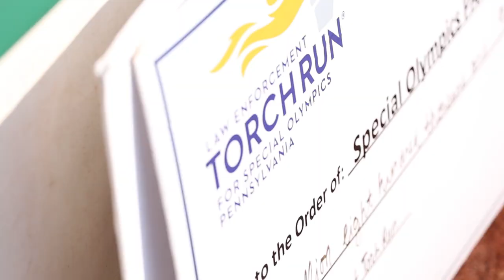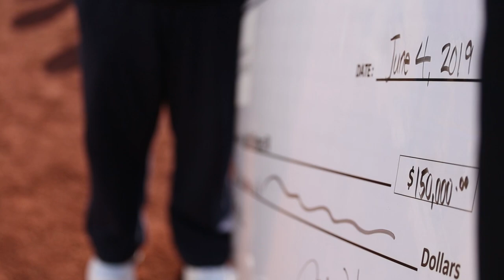Law Enforcement Torch Run (LETR) Recruitment Video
Hear why members of LETR do what they do in support of Special Olympics Pennsylvania! If you are a member of law enforcement, JOIN US! Visit  SpecialOlympicsPA.org/letr